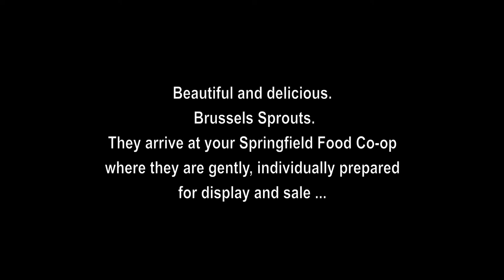Brussels Sprouts, by Edward Huse 2012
An experiment with Brussels Sprouts, Un experimento con Col de Bruselles, using iMovie, GarageBand, and a Zither, by Edward Huse. This was an experiment, es una de una serie de experimentos, poca cosa al final.